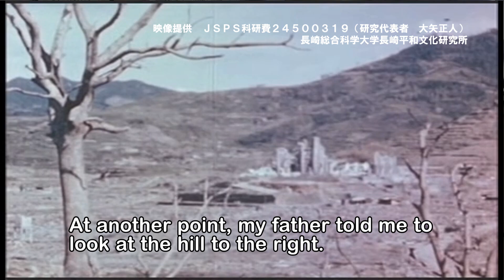Atomic bomb took away my best friend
Message from an Atmic bomb survivor : IMAMICHI Shinobu

At the age of 8, he was exposed to the atomic bombing at his home, 4.5 km from the hypocenter. His family was unharmed, but he lost a close friend who had recently moved near the hypocenter. Shortly after the war ended, fearing rumors of American soldiers landing in Nagasaki, his family evacuated to a farmhouse 40 km away. On their way, they passed through the hypocenter area, resulting in secondary exposure to radiation.

In April 2020, he underwent surgery to remove a ureter and one kidney due to cancer. For the rest of his life, he wishes to convey to the younger generations the horrors of war and the brutal reality of the atomic bomb, and to devote his remaining strength to the abolition of all nuclear weapons and the realization of lasting peace in the world.